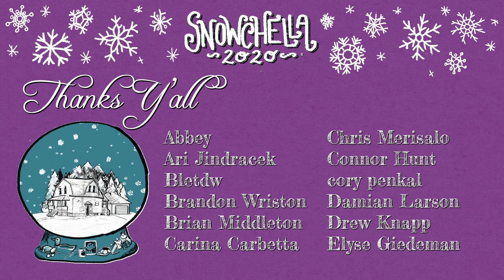Snowchella: Mango Tree - hey.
Wanna give us some money? You don't have to but you can if you want, that'd be dope! We are going to keep making stuff until we die, and your support can help make the STUFF look and sound better!